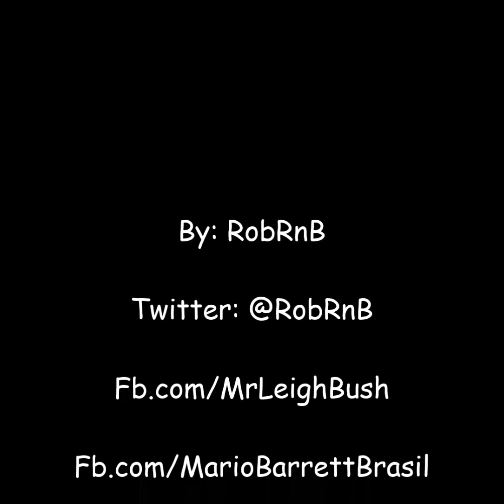Young Marquis - Everything [New R&B 2013]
Young Marquis releases a new track titled "Everything".